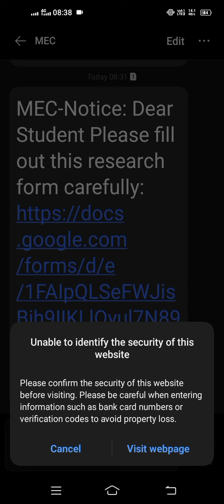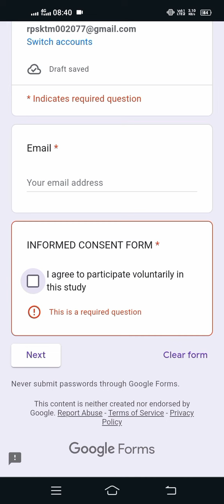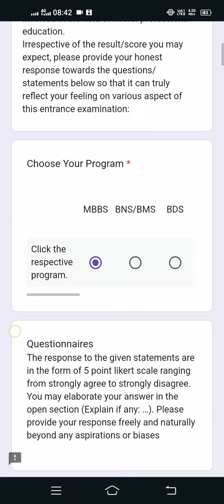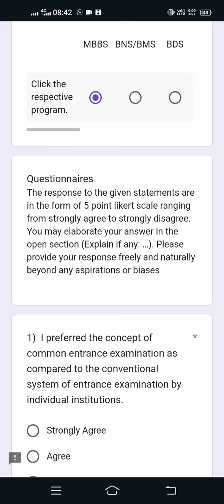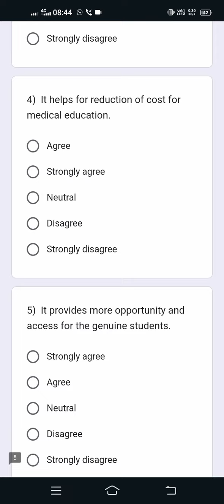MEC-Notice: Dear Student Please fill out this research form carefully | Abhisek Yadav | CEE 2023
Abhisek Yadav
Teacher & Counsellor
From Nepal 🇳🇵

Our Achievements
1.Guided 1500+ Students (we have done mentorship to Nepali, Indian & Sri lankan Students For MBBS | BDS | BSc Nursing |Pharmacy | BSC MIT | BSC MLT | BPH ,etc for Nepal,India and Bangladesh,etc)
2.3000+Students has been benefited from our videos
3.5,00,000+views on YouTube
4.Abled to win 1000+❤️on🌍
5.All are because of you all
6.Many to do, let's work🤝

Be connected